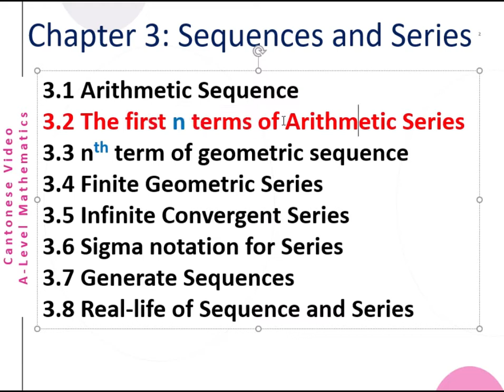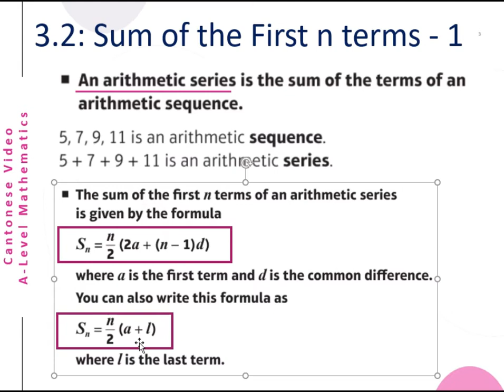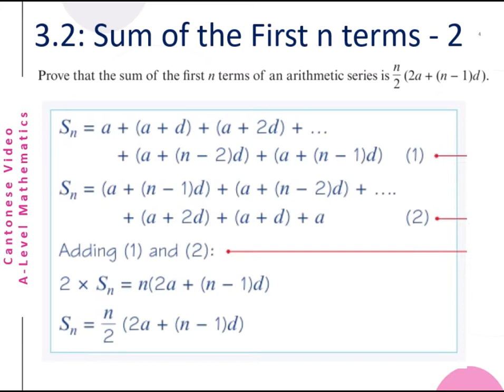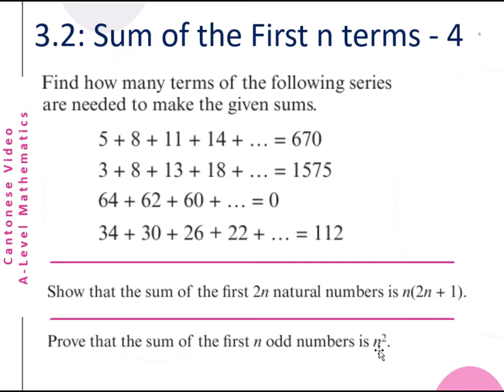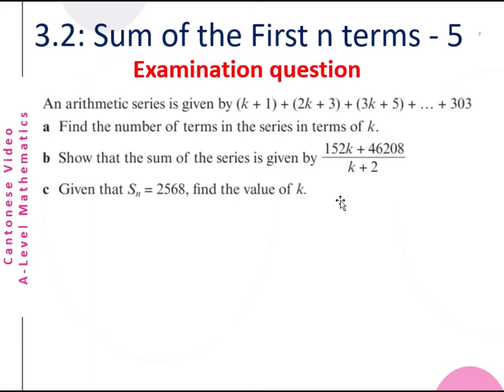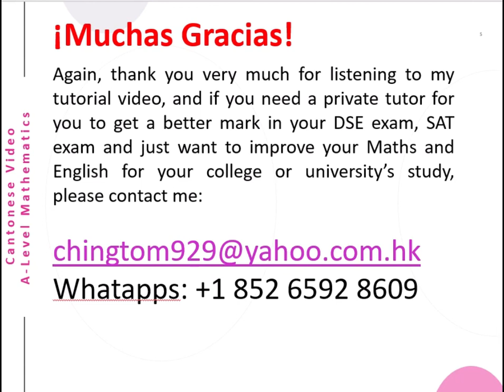Arithmetic Series First n terms - Advanced Level Math C3 S2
This is a Cantonese video about A-Level  (First n terms of Arithmetic Series). The English version will be uploaded later.